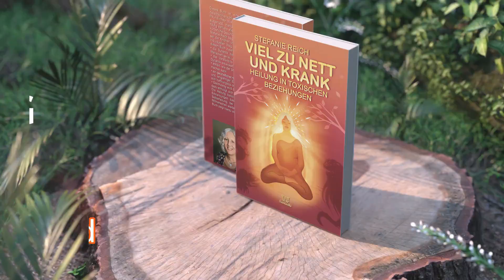Podcast Nr.1 - Fabian Forbrig - Heilung aus Erfahrung eines Geistheilers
Dies ist eine Aufzeichnung des Gesprächs zwischen mir und dem sehr erfahrenen und erfolgreichen Geistheiler Fabian Forbrig aus dem Jahr 2023. Es geht natürlich um Krankheit und Heilung, aber wir widmen uns auch schwierigen Fragestellungen, wie z.B. den Umgang mit Erstverschlimmerungen nach einer Heilungs-Sitzung oder um den Seelenplan und wie dieser auf das Heilungsgeschehen einwirkt. Mit seiner Perspektive auf Heilung gibt Fabian Forbrig uns Mut und ein klares Verständnis darüber, wie seine heilerischen Fähigkeiten wirken.
Wenn du dich schon immer gefragt hast, was bei einem authentischen Geistheiler passiert, dann kannst du dir hier einen Eindruck davon verschaffen.